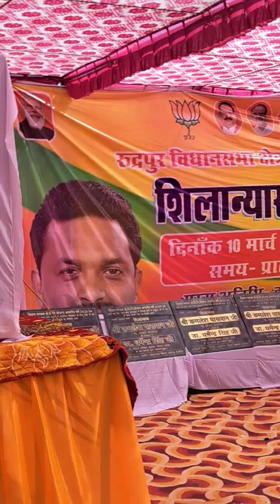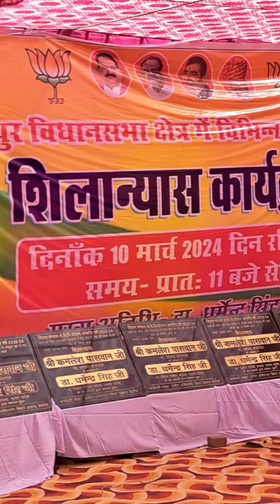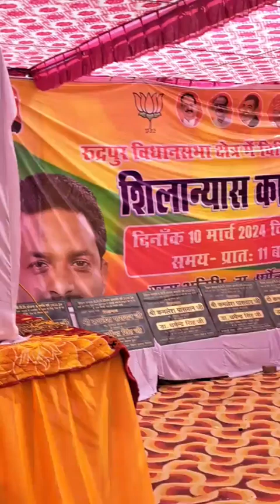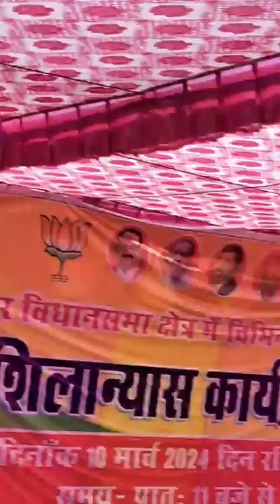Kamlesh Paswan Sansad bansgaon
shree ram trending song

kushinagar comedy

gorakhpur vlog

jai shree ram bhajan

ram ji ka gana

kushinagar vlog

gorakhpur railway station redevelopment update

best solo dance performance for freshers.

gorakhpur market

gorakhpur street food vlog

gorakhpur motovlog